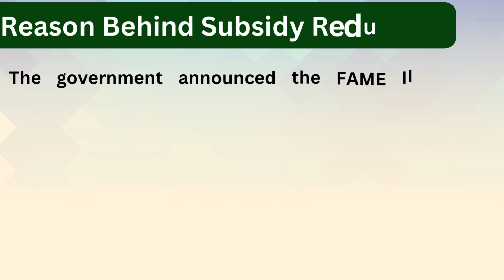FAME-II Subsidy Reduced || Electric Two Wheeler Prices to be increased from 1 June